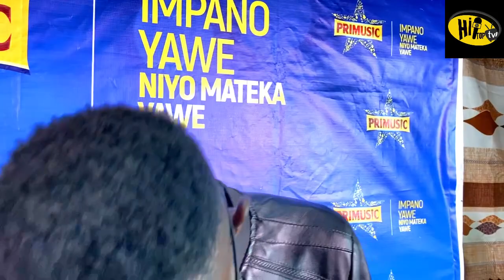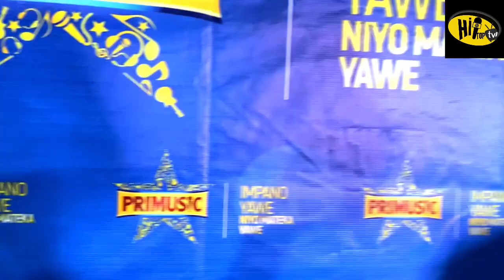Yoo Abo nibo Barenganye muri PRIMUSIC Igitega..Yaramarira Avanze Numunezero 30 Millions Tuzozitwara